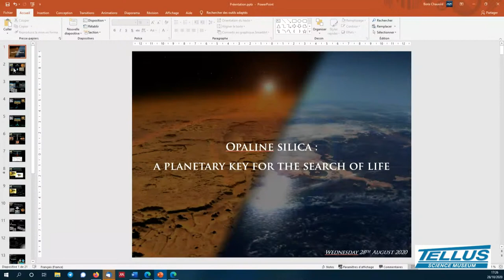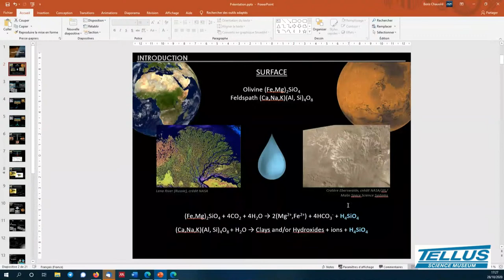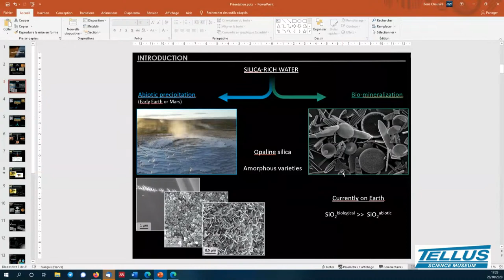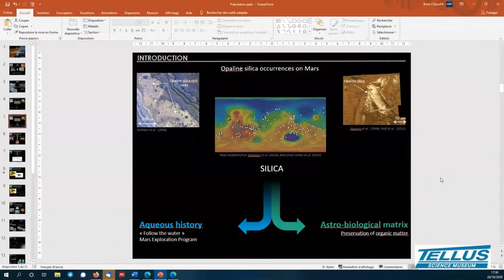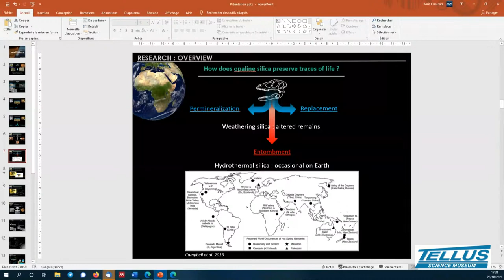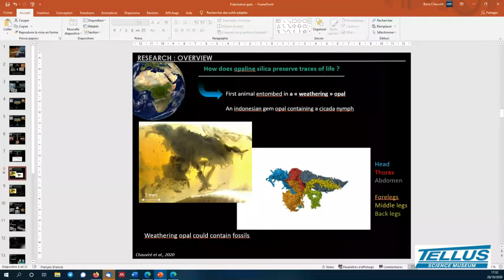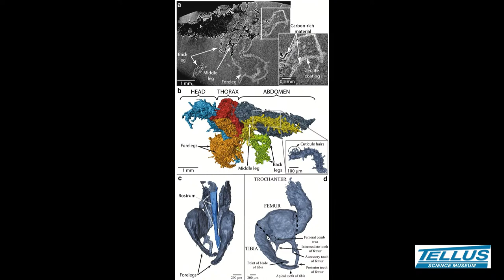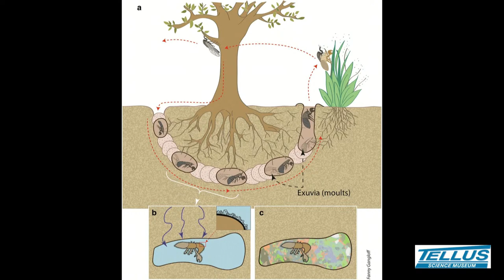Lunch + Learn: A Cicada Emerges in Opal!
Presenters: Brian Berger G.G., Boris Chauvire, Mickal Houadria

Hear from the authors of the recent Nature Science Report about the world’s rarest opal – an opal preserving a fossilized insect. Learn about this rare form of fossilization and how it could help us look for evidence of life on Mars.